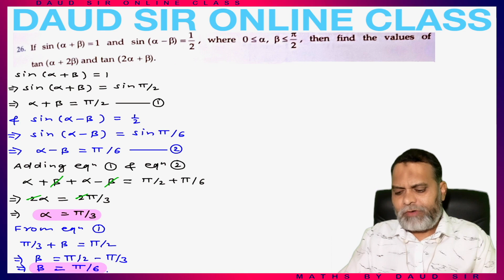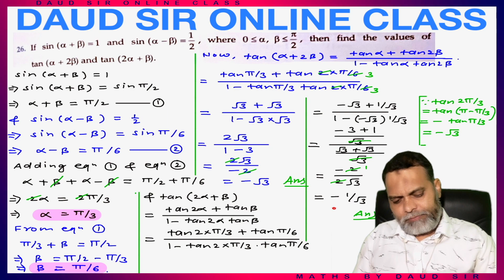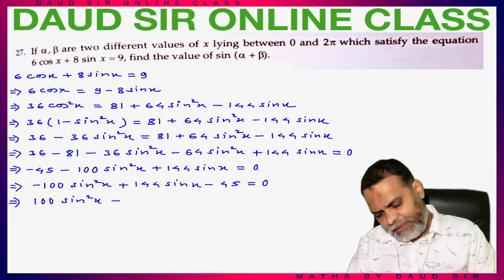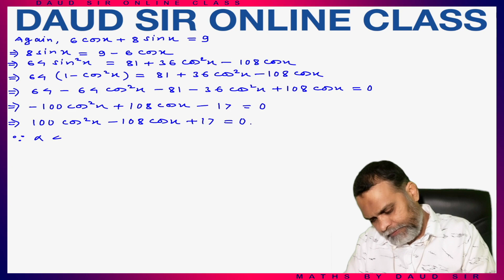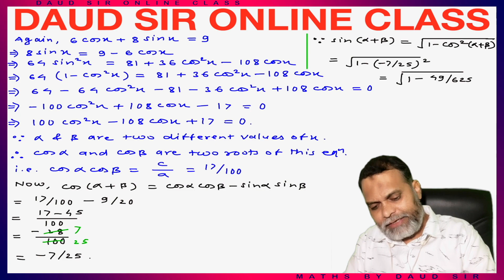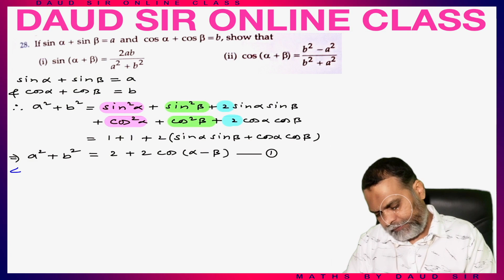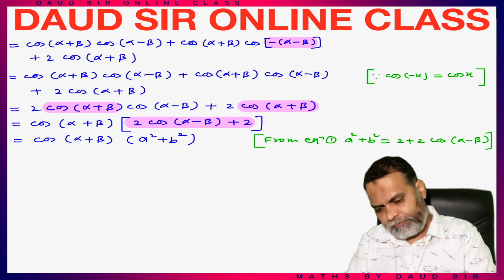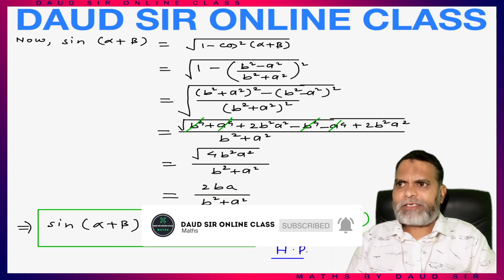Values of Trigonometric Functions at sum or diff. of angles Exercise 7.1 (Ep.7) Ch 7 11th RD Sharma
Chapter 7 | VALUES OF TRIGONOMETRIC FUNCTIONS AT SUM OR DIFFERENCE OF ANGLES. 🔥Easiest Method Ever🔥

Class 11th RD Sharma Ch 7 VALUES OF TRIGONOMETRIC FUNCTIONS...  Ex. 7.1 (Ep.7) 🔥Easiest Method Ever🔥